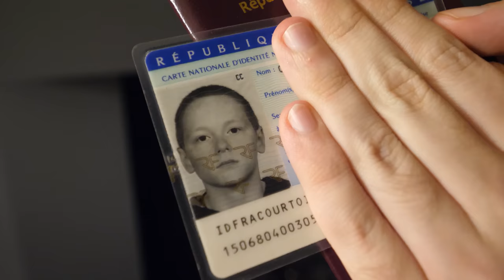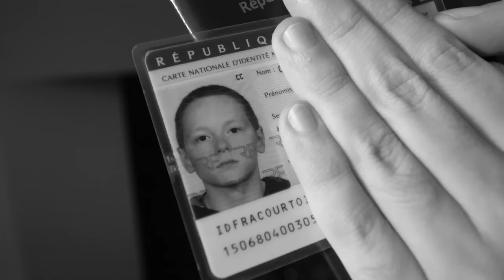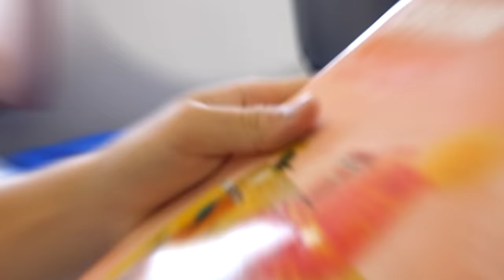ON DÉCOUVRE NOTRE NOUVELLE VILLA ! (Vlog Croatie #1)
Michou nous a tous réunis, cette année, on repart en voyage avec toute la team. En Croatie cette fois ci. 🤩